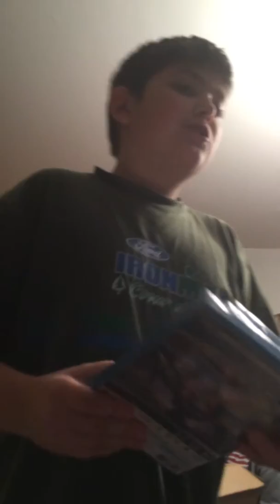2014 Christmas video 2